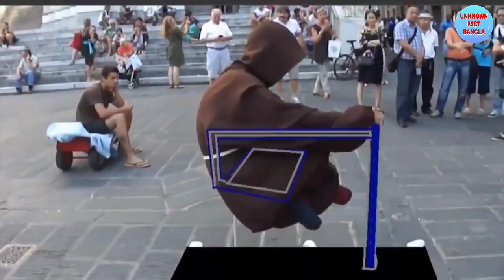বিখ্যাত জাদুর পিছনের গোপন রহস্য। Famous magic tricks revealed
বিখ্যাত জাদুর পিছনের গোপন রহস্য। Famous magic tricks revealed। Apni ki janen

Illusion
sound illusion
optical illusions
unknown amazing facts
shorts bangla
unknown facts
Dangerous Jobs
Mayajal
viral shorts
mayajaal shorts
মায়াজাল

CopyrightDisclaimer

👉Keep Loving❤️
👉Keep smiling😂
👉Keep Supporting🤝